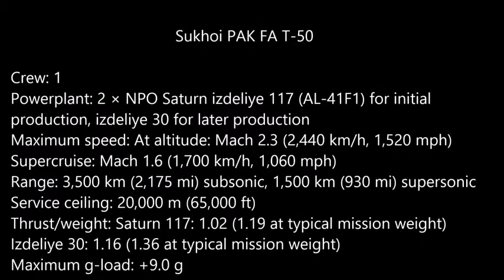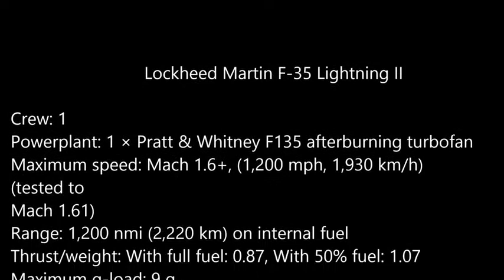❤Sukhoi PAK FA T 50 Vs Lockheed Martin F 35 Lightning II Videos HD